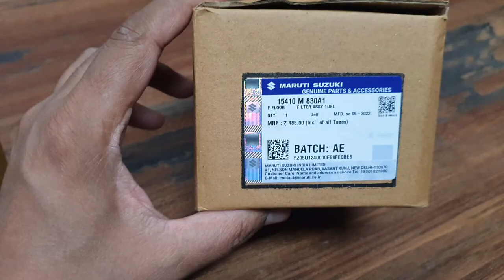Gypsy tyres 215/75 R15 Yokohama Geolander|| kamani lifted 2"|| Gypsy modified || Fuel filter changed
sorry guys. fuel filter changed not fuel pump. Realized later when one of the viewers commented . Really sorry for the mistake